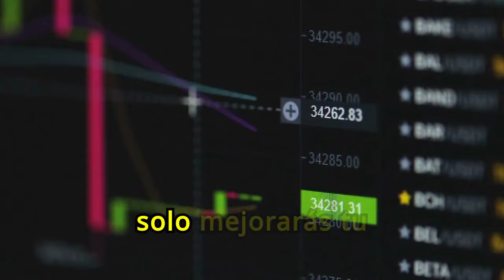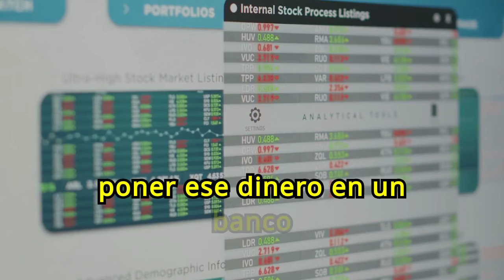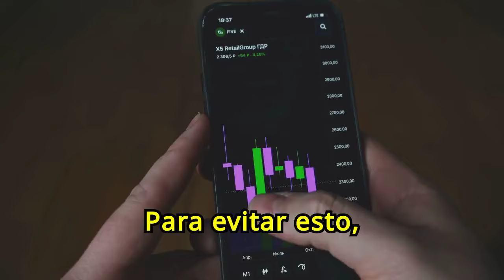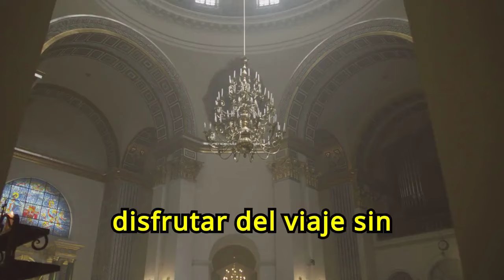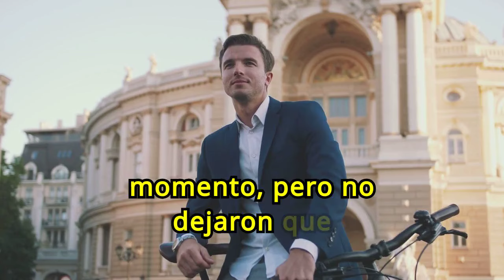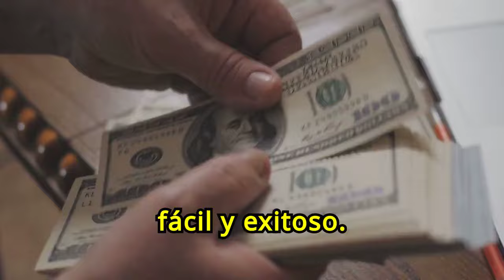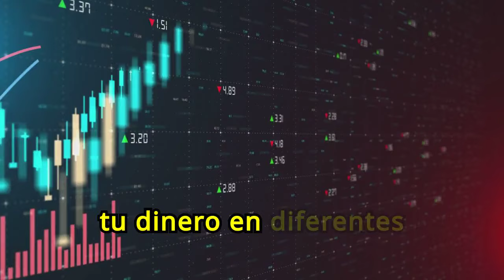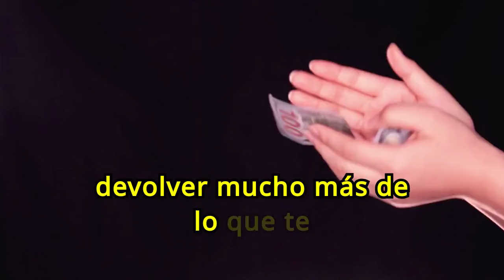Los 12 MEJORES CONSEJOS Del Hombre MÁS RICO DE BABILONIA Para GANAR MILLONES 🤑🤑💲💲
¿Quieres aprender los secretos para ganar millones? En nuestro vídeo "Los 12 MEJORES CONSEJOS Del Hombre MÁS RICO DE BABILONIA Para GANAR MILLONES", compartimos las valiosas lecciones del clásico libro "El Hombre Más Rico de Babilonia". Descubre las estrategias y hábitos financieros que han ayudado a muchas personas a alcanzar la riqueza. Aprende a gestionar tus finanzas, invertir sabiamente y construir una fortuna siguiendo estos consejos atemporales. ¡No te pierdas esta guía esencial para mejorar tu situación económica y ganar millones!

1)This video has no negative impact on the original works (It would actually be positive for them)
2)This video is also for teaching purposes.
3)It is not transformative in nature.
4)I only used bits and pieces of videos to get the point across where necessary.